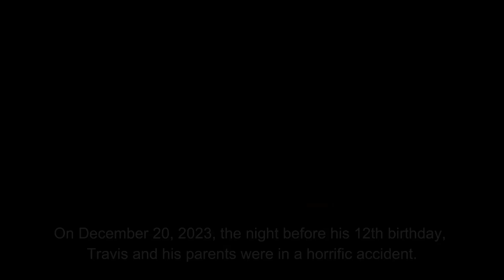STL ThrowDowns REM Tech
A dart tournament benefit on behalf of Travis Wolfe.
Travis, you are loved enormously.
Sunday March 24th, sign-ups $15 at 12:00pm, tournament starts at 12:30pm
1229 Wentzville Parkway, Wentzville MO
Please show your support here: